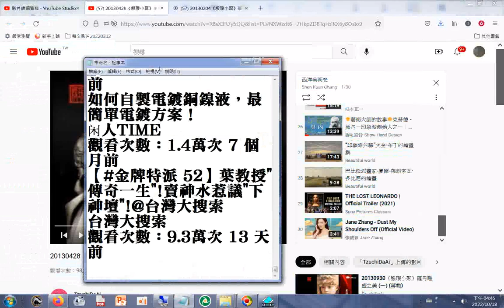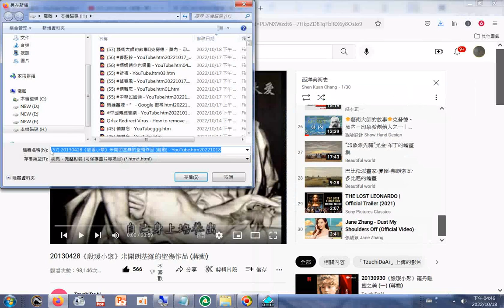西洋美術史#20130428《殷瑗小聚》米開朗基羅的聖殤作品 (蔣勳) - YouTube.htm20221018+網址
閩南語讀經影片合輯